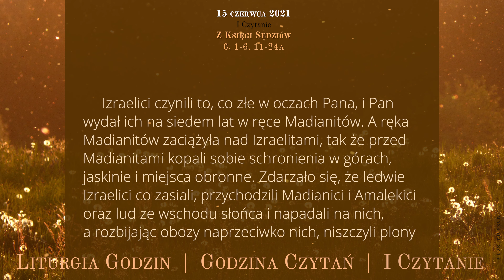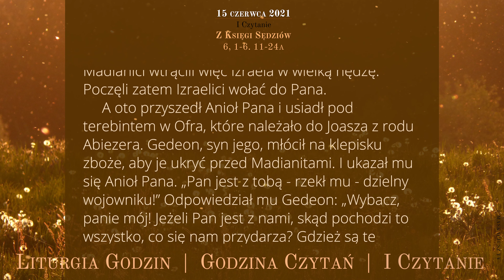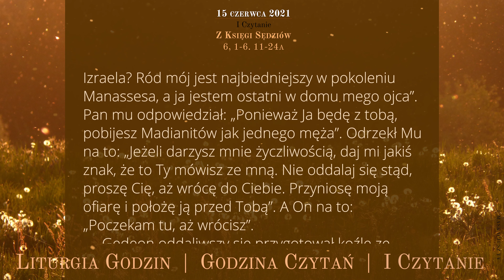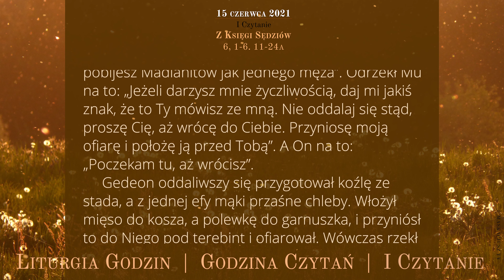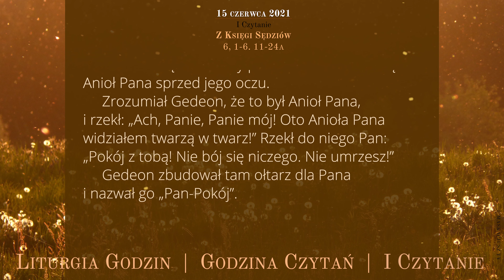GodzinaCzytań | I Czytanie | 15 czerwca 2021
15 czerwca 2021
Wtorek, XI tydzień okresu zwykłego

Z Księgi Sędziów
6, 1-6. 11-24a